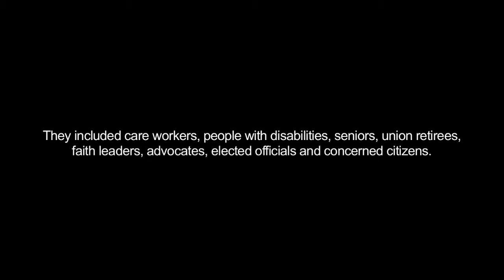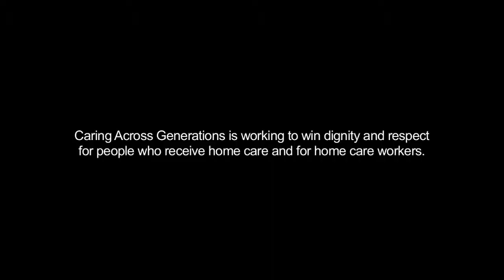New York Care Congress